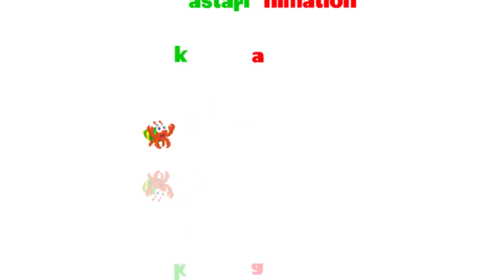Seri Diva 3 in 1 | Kompilasi 3 Episode ~ Bagian 217 | Diva The Series Official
Diva The Series merupakan serial untuk Semua Umur/Umum.
Diva The Series merupakan serial untuk masyarakat Indonesia
Bercerita tentang gadis kecil bernama Diva yang selalu ditemani oleh kucing putih yang lucu bernama Pupus. Bersama teman temannya dengan latar belakang suku dan agama yang berbeda, Mona, Febi, Putu dan Tomi, banyak konflik seru yang terjadi setiap hari. Ada nilai moral dan pesan positif untuk masyarakat Indonesia yang disajikan di setiap episode Diva The Series.

Melalui serial ini, diharapkan masyarakat Indonesia mendapatkan
tontonan kartun produksi asli Indonesia yang menghibur dan  mendidik. Bersama Kastari Animation, berikan media hiburan yang terbaik dan mendidik untuk masyarakat Indonesia.